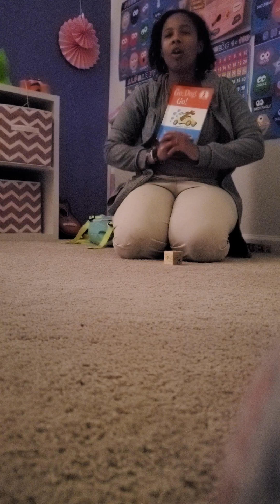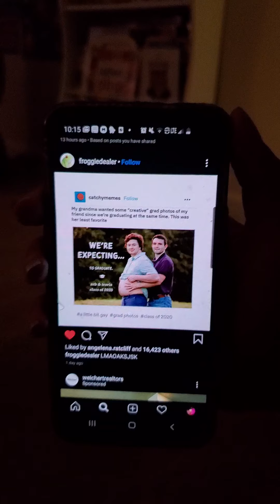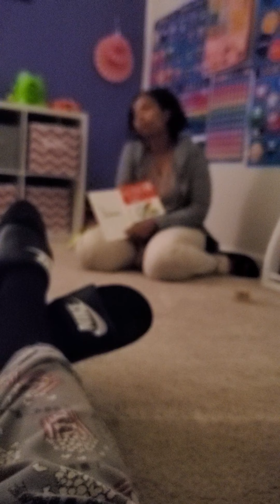::ReadingTimeWithTink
Tink decided to become a teacher and read us a story, amongst other things, lol. 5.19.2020